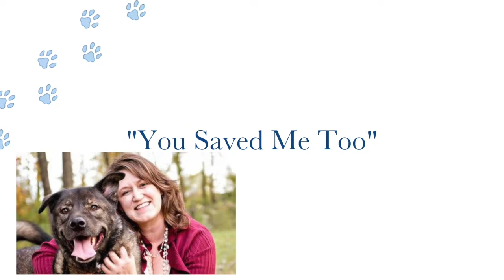Jack: You Saved Me Too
Thank you Eileen for providing this heartwarming portrait of you and Jack.

Meet Jack! AKA Gentleman Jack. Jack was rescued from a ditch as a six week old puppy. He was thrown out of a moving car.

Title “You Saved Me Too” 8x10" Oil on Canvas Paper

This painting is up for auction on the following site to help raise money for Greater Huntsville Humane Society (GHHS)! Please share to help raise awareness to adopt rather than buy. And in Foster whenever possible!

Check out Stephanie Weaver's original artwork and prints available!